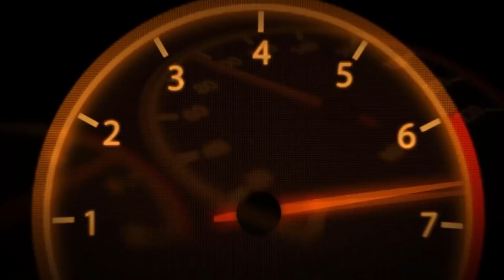Shadow Fight 2 All New Repeat Ability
👥COMMUNITY👥
Credits
📱MY ACCESSORIES 🎧
More Recommend.